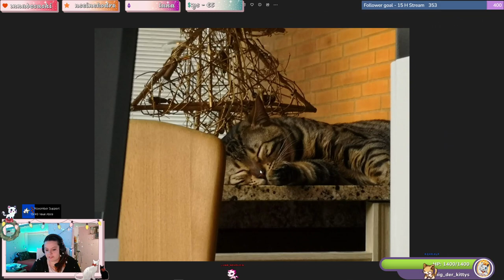Disney Dreamlight Valley - Part 097 - STREAM WIEDERHOLUNG 22 - GERMAN